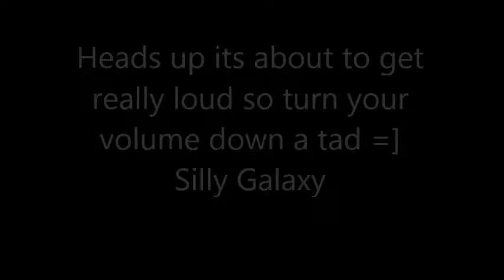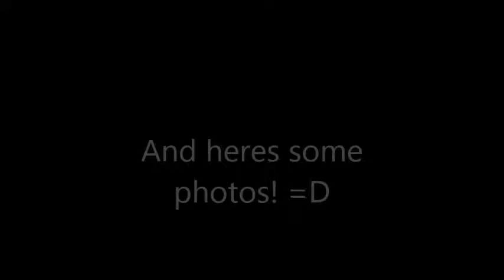LAST VIDEO OF THE YEAR! (Bass arena, pillows? and relationships)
Steam: RawrMuchh
Vyou:Sarahbelle80\